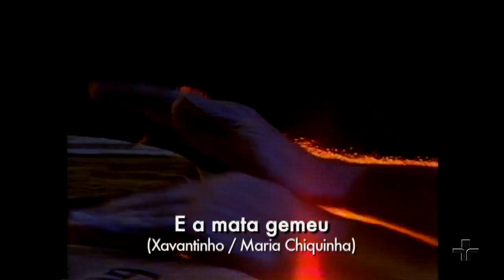Ensaio | Pena Branca e Xavantinho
Neste programa, Fernando Faro recebe Pena Branca e Xavantinho. Com cinco discos lançados e um prestígio que poucos astros da música sertaneja conseguiram, eles já tocaram, inclusive, com grandes nomes da MPB. No programa, eles falam da infância em Uberlândia, a vida dura na roça com mais cinco irmãos, a dupla formada por seus pais, as festas nas fazendas, a origem de seus apelidos e a mudança para São Paulo.